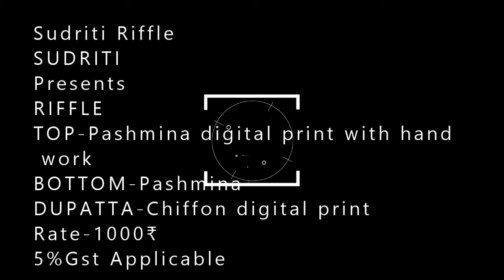Sudriti Riffle |BS FASHION WHOLESALER EXPORTER IN SIURAT 982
Sudriti Riffle

SUDRITI
Presents
RIFFLE

TOP-Pashmina digital print with hand work
BOTTOM-Pashmina
DUPATTA-Chiffon digital print

Rate-1000₹

5%Gst Applicable
Set to set
Delivery Monday